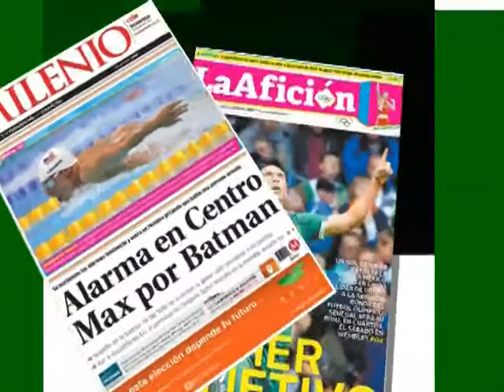León no piensa en el factor altura: Eisner Loboa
León no piensa en el factor altura previo al partido ante Cruz Azul: Eisner Loboa